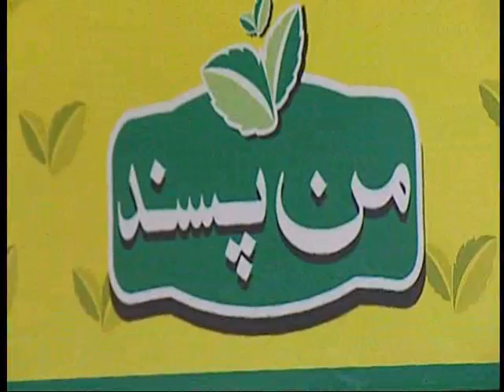Cook In Style with Farah Jahanzeb "Arabian fateer, Kunafa & Khoshaf" Part 02 of 04 at Zaiqa Tv Show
Cook In Style Episode#15  13-August-2012
Chef: Farah Jahanzeb Khan
Every Monday to Friday 06PM PST
Zaiqa Television Network